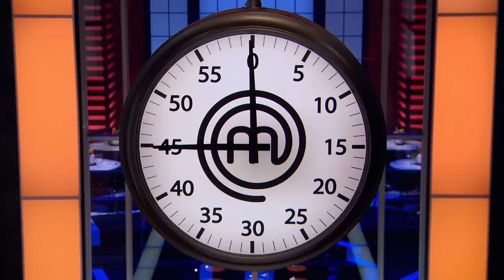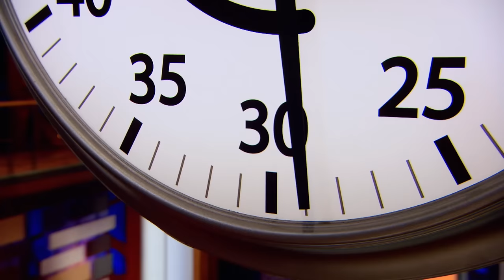Cooking with Cocktails in MasterChef Canada | S03 E12 | Full Episode | MasterChef World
MasterChef Canada S03 E12 Full Episode: The cooks were tasked with to making a dish containing a protein, vegetables and a purée. Veronica, Matthew, and Mary made the three best dishes, and Matthew won the challenge which led him to receive immunity from elimination. The remaining four home cooks had 90 minutes to make two dishes in 90 minutes, one savory and one sweet, using the key ingredients in four classic cocktails. For his second advantage, Matthew assigned one of the cocktails to each home cook. Targeting Mary and Veronica, Matthew assigned Bloody Mary (vodka, chili pepper, and tomato) to Mary, Mint julep (bourbon, mint, and sugar) to Veronica, Piña colada (rum, coconut, and pineapple) to April Lee, and Irish coffee (whiskey, coffee, and cream) to Jeremy.